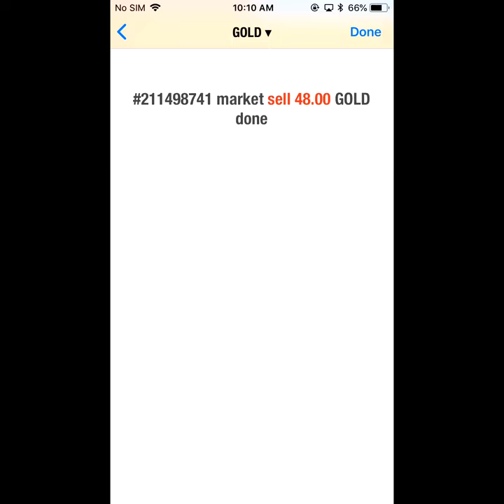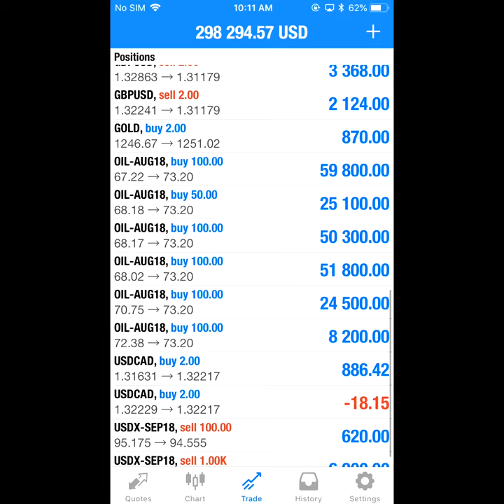29 6 18 1st Profit booking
OPEN POSITION=6
Parallel call=SELL EURUSD+SELL GBPUSD+BUY USDCAD
Hedge call=SELL USDX+BUY XAUUSD
Independent call=BUY USOIL